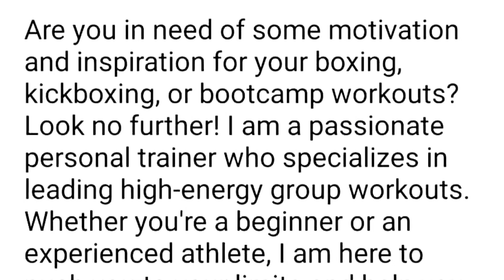workout workoutregg boxing kickboxing tilburg turnhout reggie training personaltrainer